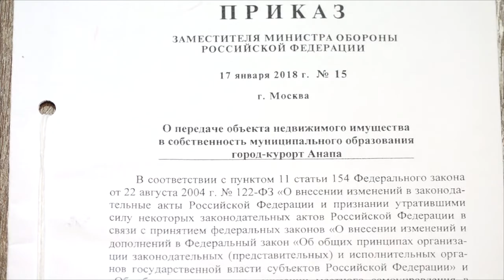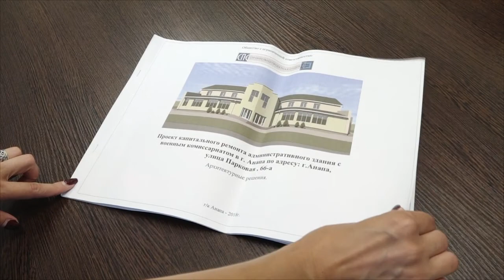Военкомат в Анапе откроют на улице Парковой